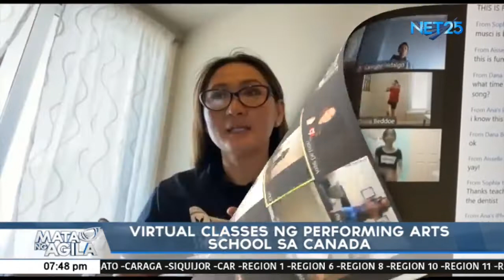Virtual classes ng performing arts school sa Canada